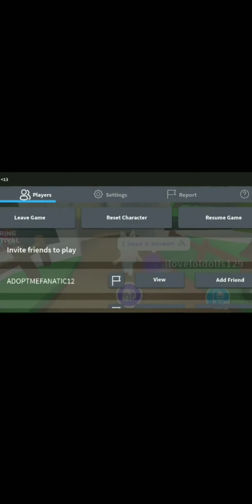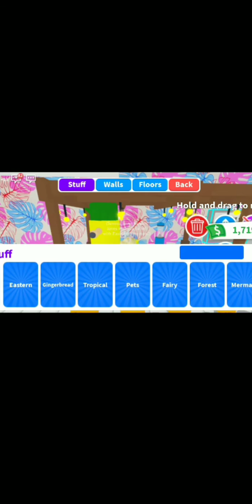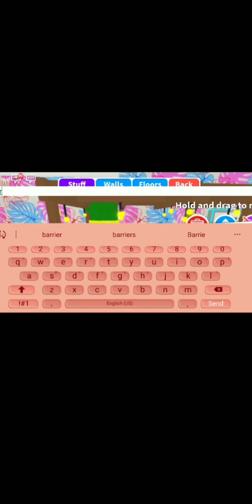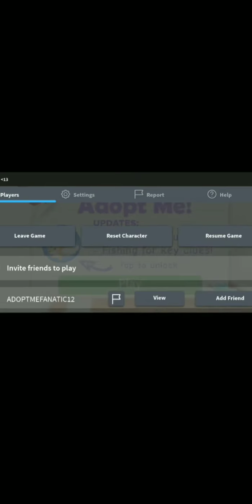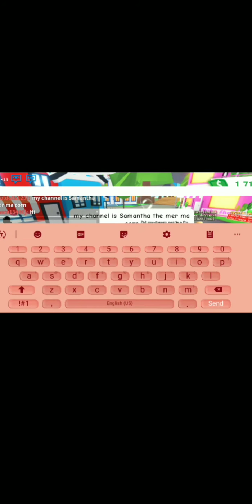New Exciting Update In Adopt Me!!😮😮😮Roblox Fun!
Today was my first roblox video and we were checking out the pet rock update then suddenly the server closed and a new update  came! It was so cool to get this on flim!

My roblox username is iloveloldolls129 so you guys can go follow me and join me when I'm playing a game!